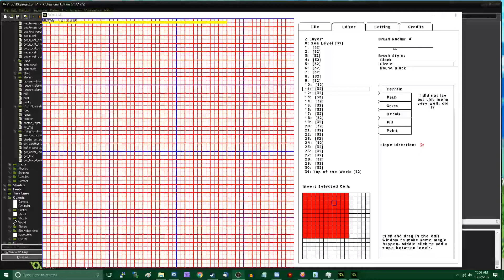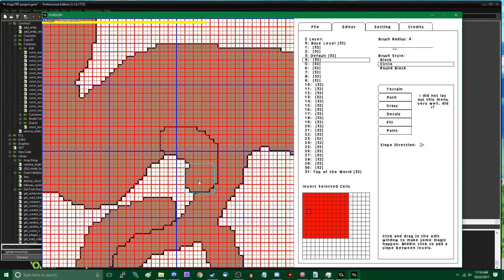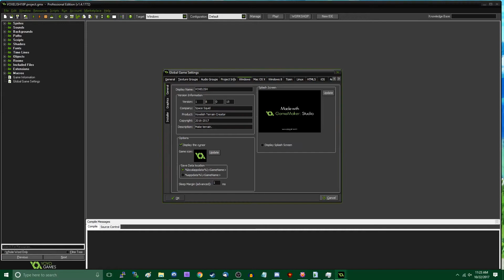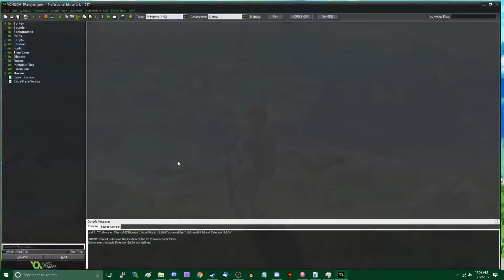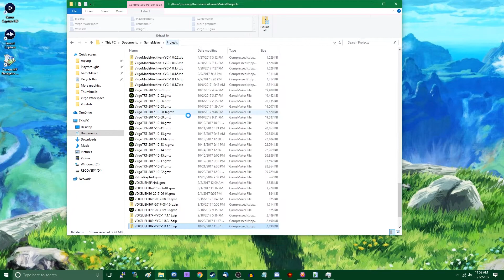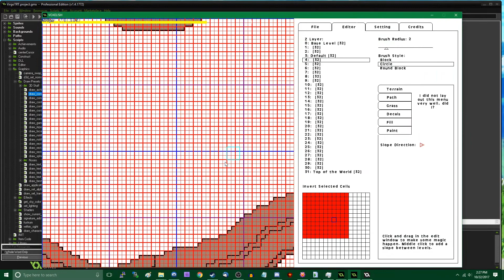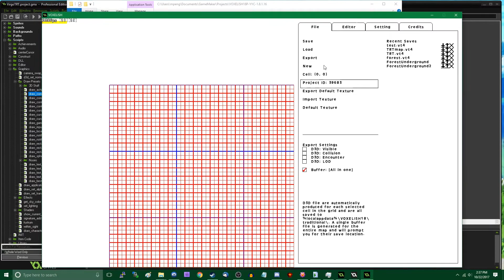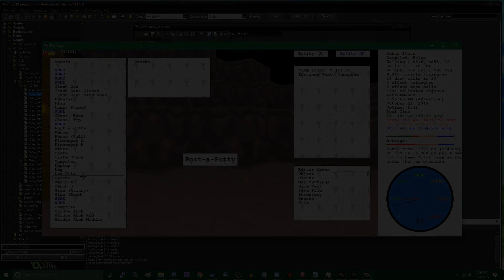Game Maker - Bird Place Design - Terrain Painting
It feels very empowering to create a world using just a paintbrush and a grid for some reason.

That promised social media link spam.
I do live streams sometimes!